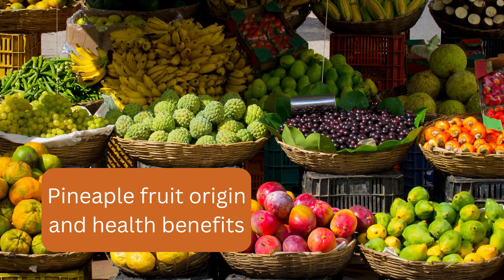The Sweet Benefits of Pineapple: A Tropical Fruit Packed with Nutrients and Healing Properties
The Pineapple fruit origin and health benefits.
Best selling fitness tracker
Vitamin C
Bromelain
Antioxidants
Anti-inflammatory
Digestion
Immunity
Enzymes
Fiber
Potassium
Manganese